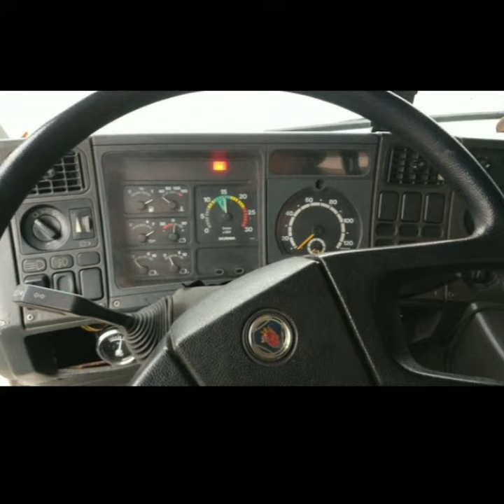CAMINHÃO QUE VOCÊ PODERIA COMPRAR APARTI $250,000, A VENDA EM SÃO PAULO